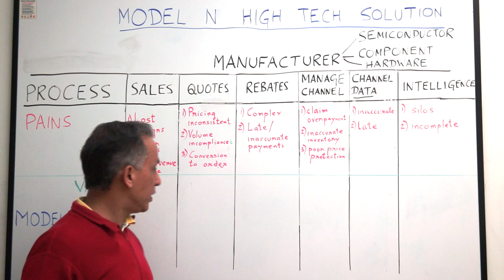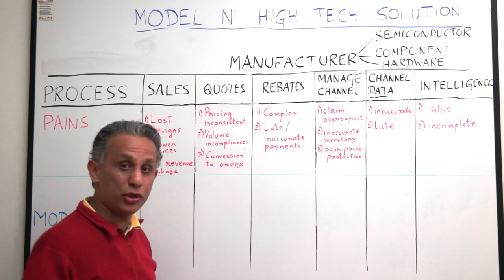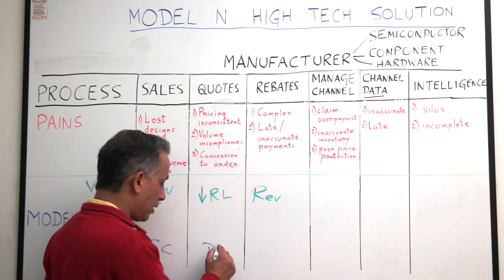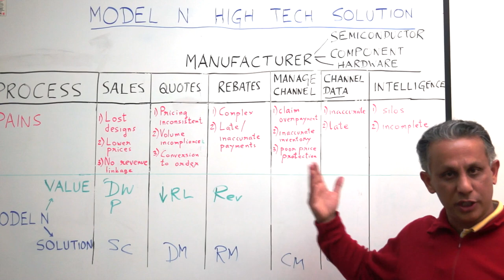Model N High Tech Solution: Whiteboard Presentation with Shankar Saikia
Model N is the pioneer and leading provider of Revenue Management cloud solutions for the Life Sciences and High Technology industries.